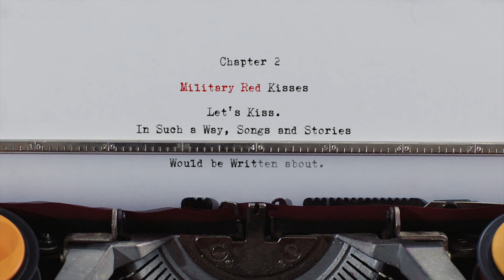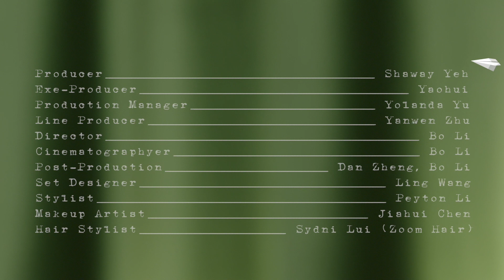Imaginary Kisses 幻想之吻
我们特别邀请气质女神张均甯为Burberry拍摄了一支“Imaginary Kisses 幻想之吻”微电影，她化身成女作家，动人演绎三个女生或俏皮或性感的“Kisses”。